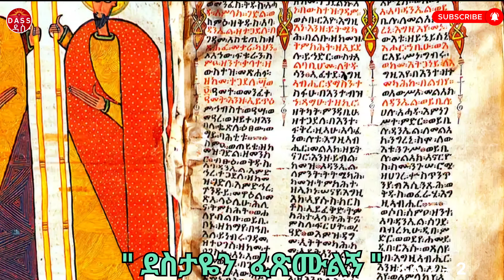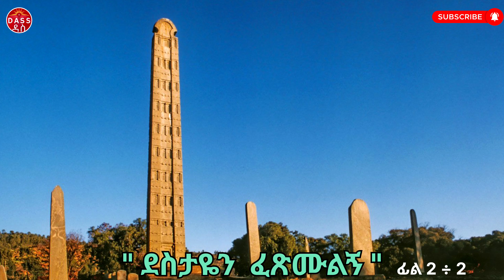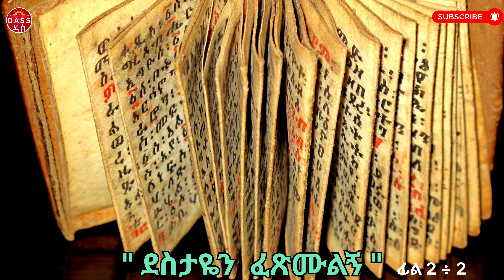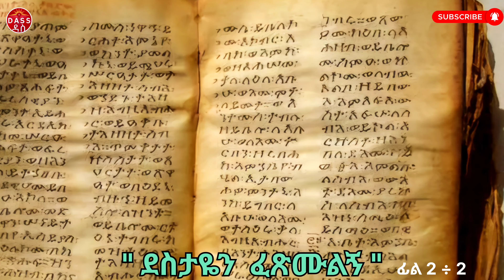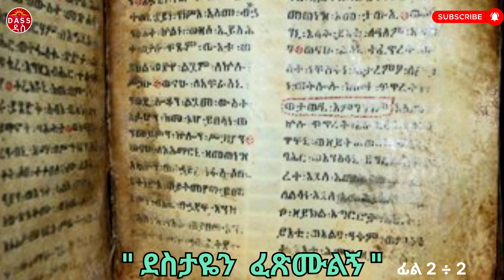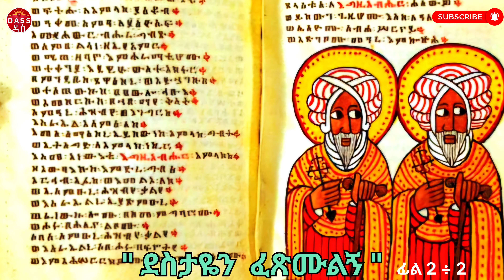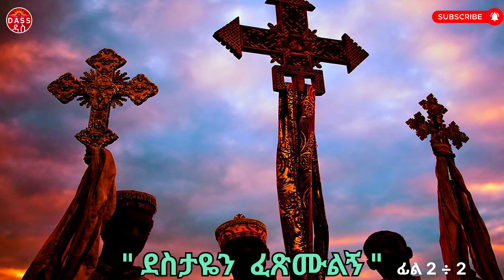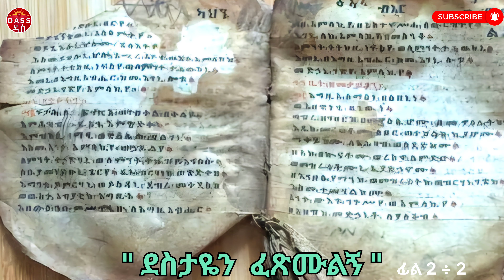ደስታዬን ፈጽሙልኝ / ሐዋርያው ቅዱስ ጳውሎስ / ኦርቶዶክስ ተዋህዶ / ሄኖክ ሀይሌ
ደስታዬን ፈጽሙልኝ : ሐዋርያው ቅዱስ ጳውሎስ
Welcome To @dassmedia YouTube Channel

እንኳን  ወደ  ⛺️  ዳስ  ሚዲያ   በሰላም  መጣችሁ።

በዚህ  ቻናል  ከፈጣሪ  ጋር  የሚያገናኙንን  መንፈሳዊ  ዕውቀቶች  ፣  መጽሐፍ  ቅዱሳዊ  ትምሕርቶች   ፣  የቅዱሳንን  ገድላትና  ድርሳናት   ፣   እንዲሁም  ሕይወታችንን  ከፍ  እሚያረጉ አዳዲስ   መረጃዎች  ይዘን  እንቀርባለን  ።  ስለዚህ  ይህን  አስተማሪና  ቁምነገር  አዘል  ቻናል  ሰብስክራይብና ላይክ በማረግ  ሁሉንም  መራሃ  ግብሮች  እንዲከታተሉ  በአክብሮት እንጋብዛለን ።

🌿🌿🌿 የጥበብ  መጀመሪያ  እግዚአብሔርን  መፍራት  ነው 🌿🌿🌿